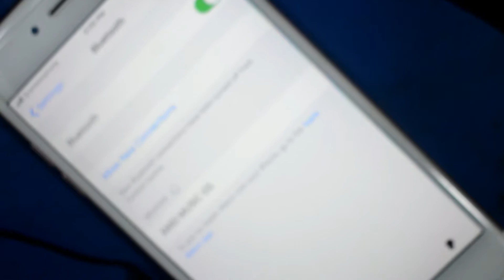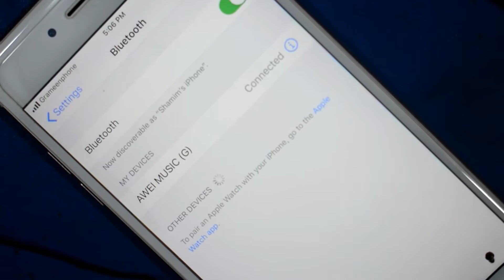How to connect awei G-620 bluetooth earphone Setup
your friends. Look around for videos like the one you just saw...